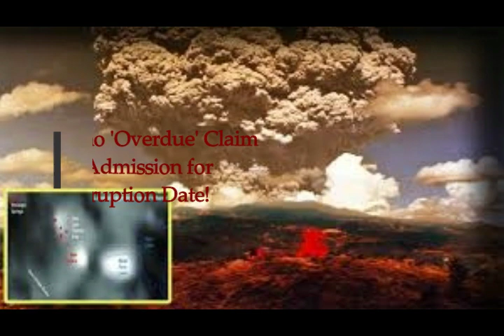Yellowstone Volcano 'Overdue' Claim Sparks USGS Admission for Next Super-Eruption Date!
4) Thumbnail image - yellowstone prism area getty.jpg
data: image/jpeg;base64,/9j/4AAQSkZJRgABAQAAAQABAAD/2wCEAAkGBxMTEhUUE